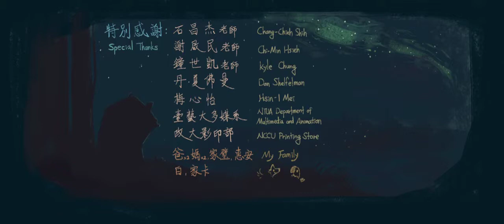Animated Cartoon - Black Bear Moon